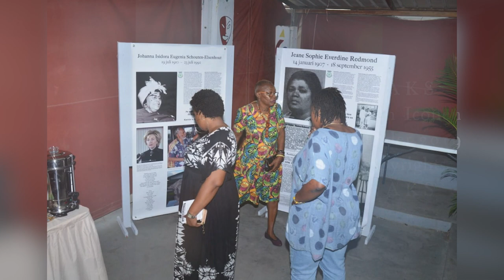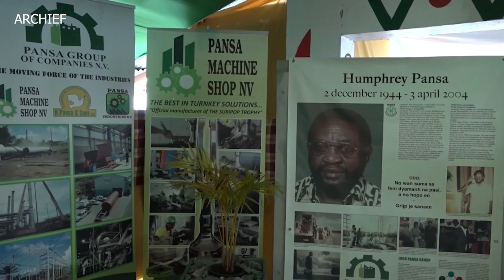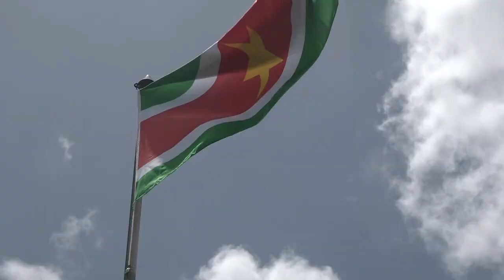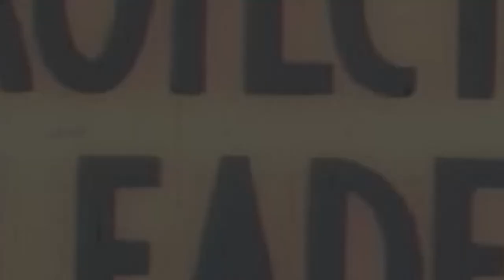IN GESPREK MET... 04 MEI 2022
Gasten:
*Siegmien Staphorst ivm 75 jaar NAKS
*Einde vaste maand Ramadan